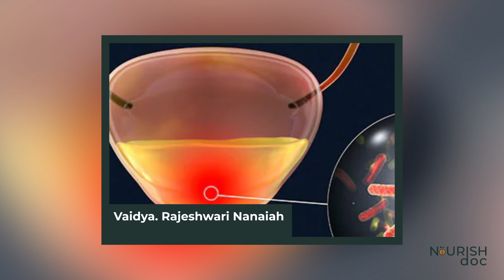UTI shorts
UTI

The Urinary tract infection or UTI is an infection in your urinary system – your kidneys, ureters, bladder, and urethra. Most illnesses involve the lower urinary tract – the bladder and the urethra.